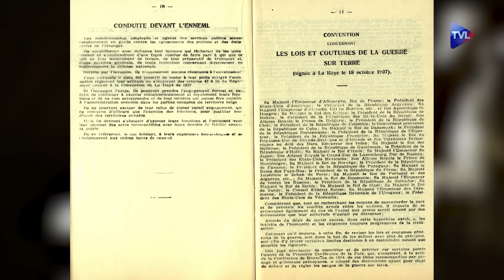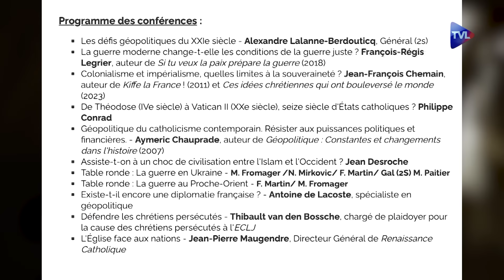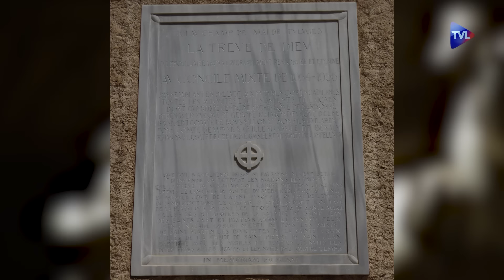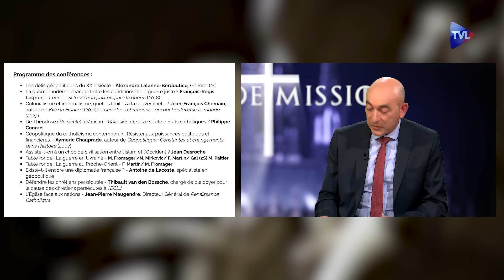Christianisme et géopolitique - Terres de Mission n°361 - TVL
Eglise universelle : La dignité de l'homme est-elle infinie ?
Le 7 avril est parue une déclaration du dicastère pour la doctrine de la foi, Dignitas infinita. Ce document s'il condamne vigoureusement de nombreuses pratiques contraires à la dignité de l'homme (avortement, esclavage, GPA), justifie ces interdictions par la "dignité infinie" de l'homme. Jeanne Smits analyse le sens de cette déclaration, à certains égards très surprenante.

Eglise en France : Les nuits d'Aldéarde à Airvault
Les 2, 3, 9 et 10 août prochains auront lieu à Airvault, dans les Deux-Sèvres, les Nuits d'Aldéarde, spectacle son et lumières ayant pour objectif de permettre aux habitants de la petite ville d'Airvault de renouer avec leur histoire et d'en être fiers. Béatrice Gindre nous présente la seconde édition de ce spectacle à la fois enraciné et populaire.

Eglise en Marche : Christianisme et géopolitique
La prochaine université d'été de Renaissance catholique aura lieu du 11 au 14 juillet, au château des Termelles (37). Les intervenants et les participants rassemblés s'interrogeront sur les conséquences pour la transmission de la foi et l'évangélisation du fait que pour la première fois depuis le IVème siècle, il n'existe plus aujourd'hui de puissance politique se réclamant de la religion catholique. Auteur de "Si tu veux la paix prépare la guerre - Essai sur la guerre juste", François-Régis Legrier nous présente le sujet de sa propre conférence ainsi que le programme général de cet événement.